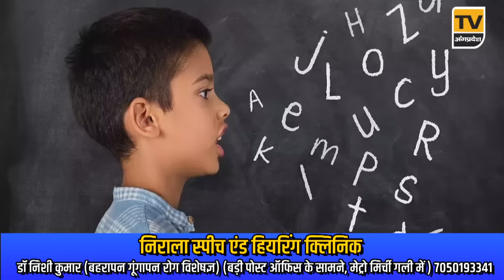Bhagalpur News Today - 21अप्रैल 2024 | Den News Bhagalpur